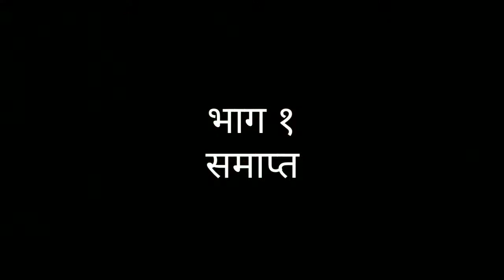Part 1 Gajanan Maharaj Sheganv Prakat Din Sohala Yadur 2021,